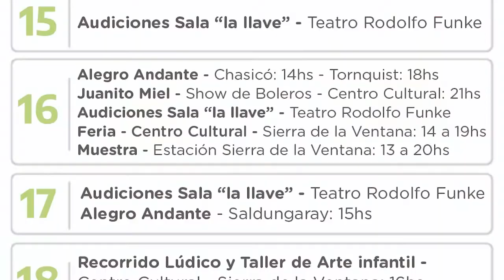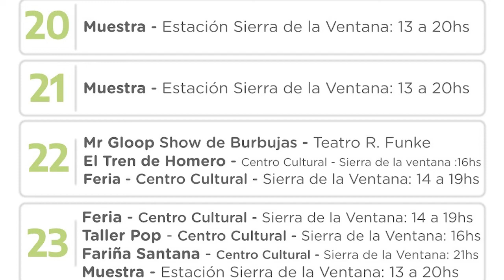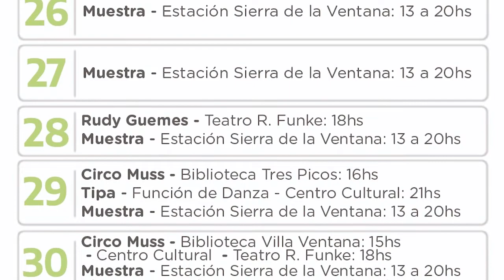2022 07 14 NOTA A LUCIA URRIAGA